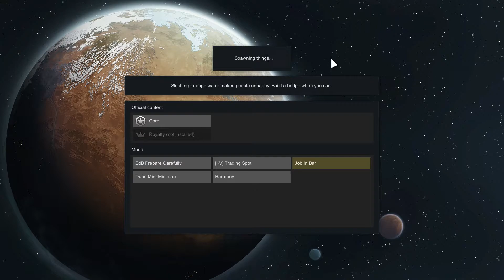Rim World Sea Ice 3. Chef Needs to Go.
Moving right along in my Rim World let's play on the sea ice...